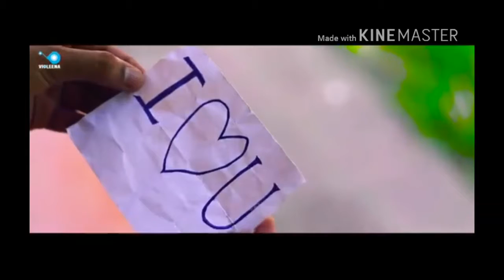Ripon music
Hd